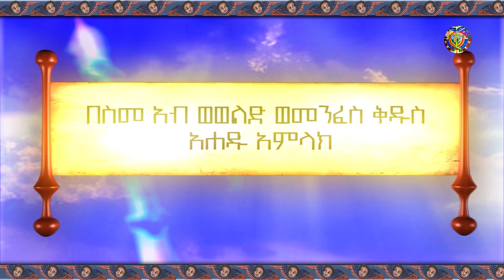"ልትድን ትወዳለህን?" ዮሐ 5፥7